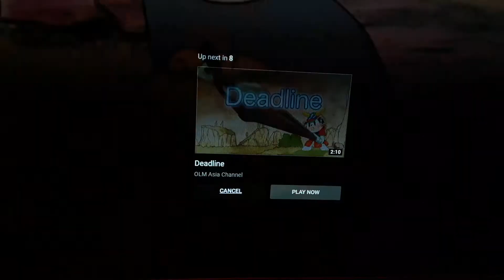My 5th Warning to Gracie Jones' 2nd Channel's Imposter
YOU AGAIN!!! I Thought You Are Dead! Get Out of YouTube You've Died Already! If You Gave Spike's 2nd Backup A Community Guidelines Again! There's Gonna Be A Big Trouble!!!